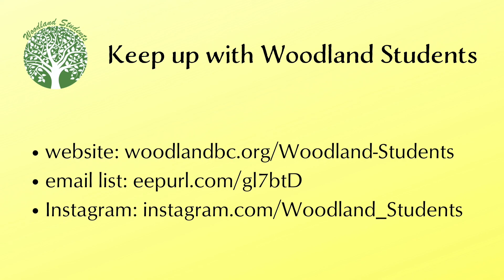Woodland Announcements for the week of April 12, 2020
Here is what's going on at Woodland this week.